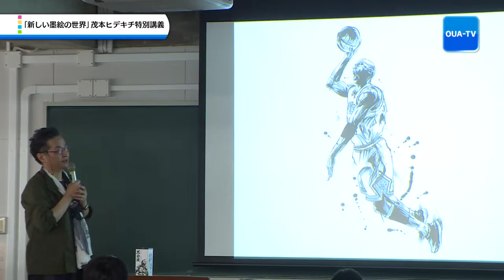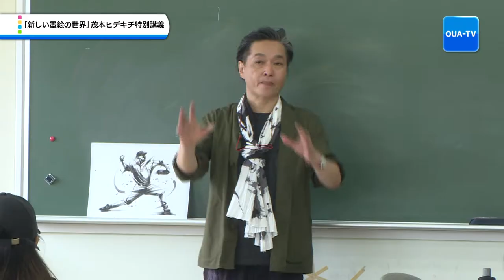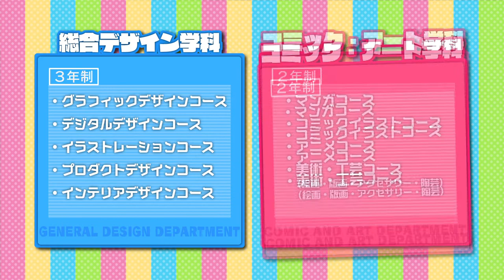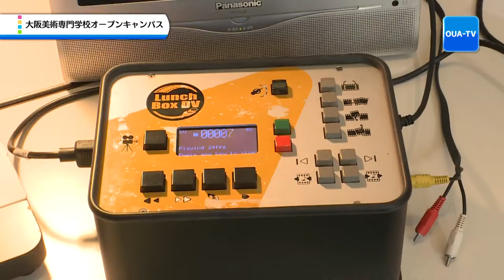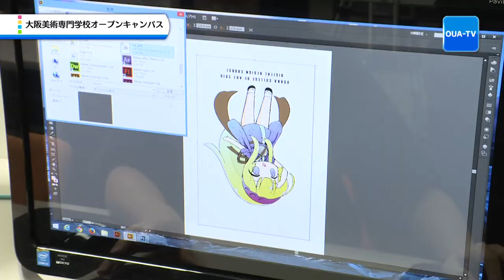大阪芸大テレビ第442回放送-2018.7.21.ON AIR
■「新しい墨絵の世界」茂本ヒデキチ特別講義
■大阪美術専門学校オープンキャンパス
■‹Syllabus›デザイン学科「デザイン基礎Ⅰ」
■日米版画交流展

■奈良テレビ放送　毎週土曜日18:15～
■テレビ和歌山　毎週土曜日22:30～
■サンテレビジョン　毎週日曜日22:30～